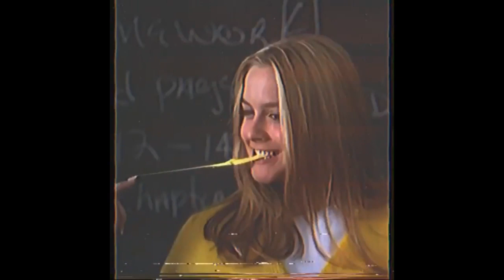[FREE] 90’s SAMPLE TYPE BEAT “back in the day” - yolegend